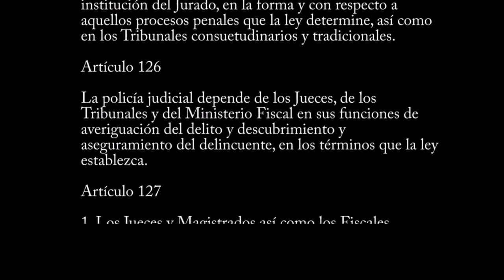Artículo 126 | Constitución Española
Artículo 126

La policía judicial depende de los Jueces, de los Tribunales y del Ministerio Fiscal en sus funciones de averiguación del delito y descubrimiento y aseguramiento del delincuente, en los términos que la ley establezca.